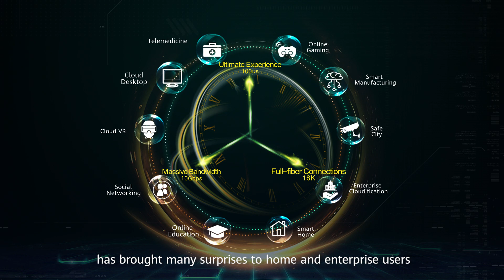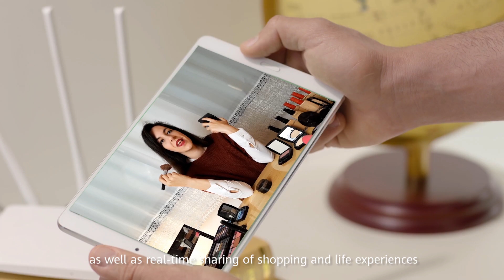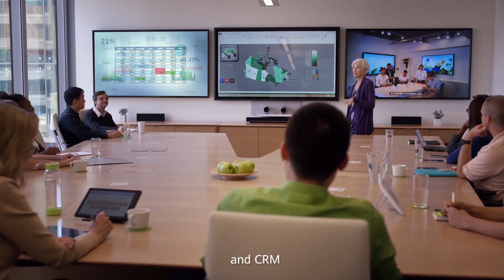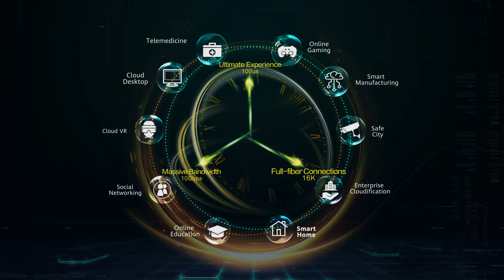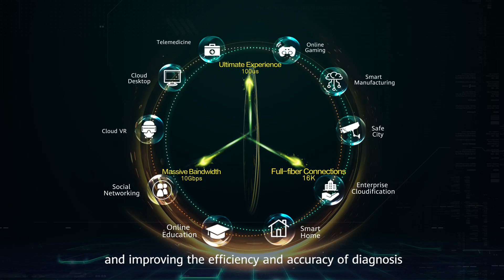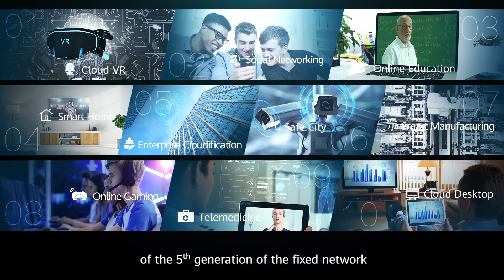Huawei: 10 Scenarios For The 10G PON Era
The fixed network has entered the 5th generation. With the arrival of the 10G PON technology, homes and enterprises will be transformed – through full-fiber connections, massive bandwidth, and delivery of ultimate experiences.

Our video features 10 transformative scenarios: from Cloud VR to Enterprise Cloudification, Telemedicine, Smart Manufacturing, Online Education and many more. The possibilities are infinite.

To learn more about how 10G PON empowers operators, download the Ovum white paper